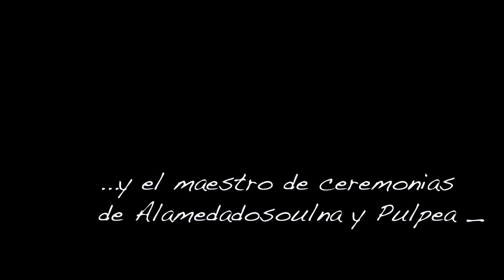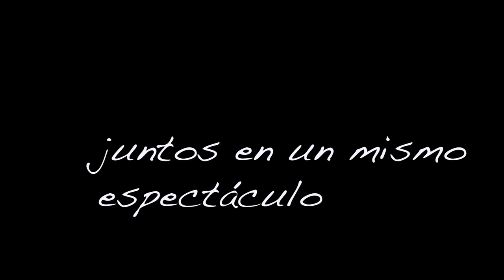GRISON Y TULI - PRESENTACION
Grison (Beatboxer campeón del mundo de loop statión)
Tuli (Músico, Actor, cómico, maestro de ceremonias )

juntos en un mismo espectáculo
50% música
50% humor